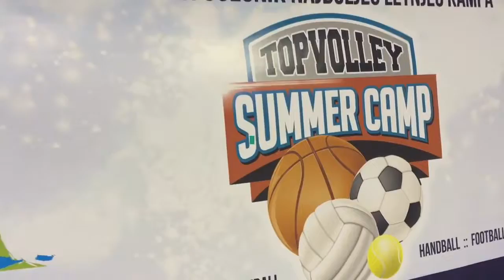topvolley camp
topvolley volleyball fundamental camp in Zrenjanin Serbia. Best coaches from Serbia and Cuba are waiting for you.